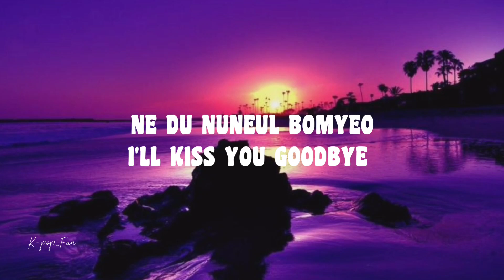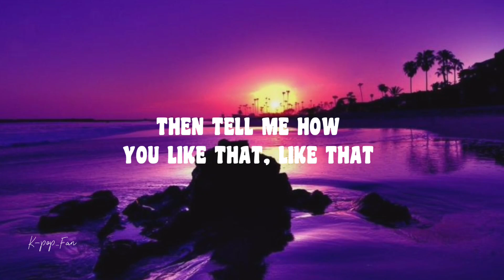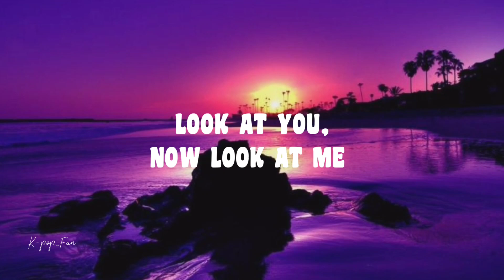BLACKPINK - How You Like That (Lyrics)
🎤 Lyrics: BLACKPINK - How You Like That

Boran deusi muneojyeosseo
Badageul ttulko jeo jihakkaji
Ot kkeutjarak japgetdago

[Pre-Chorus: Rosé]
Dasi kamkamhan igose light up the sky
Ne du nuneul bomyeo I'll kiss you goodbye
Silkeot biuseora kkoljoeunikka
Ije neohui hana dul set

[Chorus: Jennie, Lisa, & Jisoo]
Ha, how you like that? (Woo!)

[Post-Chorus: Lisa, Rosé, Jennie]
Now, look at you, now look at me (Uh)
Look at you, now look at me (Uh)
Baek gae junge baek nae mokseul wonhae

[Chorus: Rosé, Jennie, Jisoo & Lisa]

[Bridge: Rosé, Jisoo, Jennie & All]
Nalgae ileun chaero churakaetdeon nal
Eoduun nanal soge gatyeo itdeon nal
Geuttaejjeume neon nal kkeunnaeya haesseo
Yeah-eah-eah-eah
Bring out your boss bi***
Yeah-eah-eah-eah
BLACKPINK!

Ddu, ddu, ddu, ddu-ddu-ddu
How you like that?
Ddu, ddu, ddu, du-du-du-ddu
You gon' like that